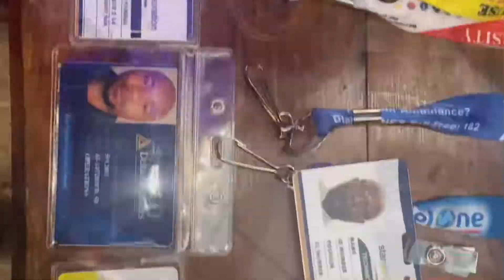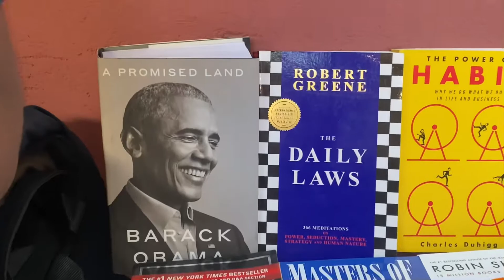VLOG: The Mesh ZW 5th anniversary | event management | let’s go to work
Hey Sunflower,

Here’s a look into The Mesh Zimbabwe.

PS. This is from the 18th of April I just haven’t had the time to upload it lol

Also Stand tall sunflower 💛